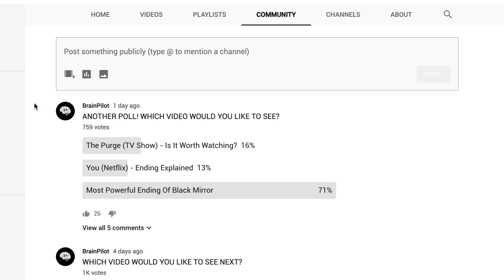The Purge Movies VS The Purge TV Show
Here is a review of The Purge Movies and Season 1 of the Amazon Prime Original TV Series "The Purge". In this video, I analyse and explain what happens in the show, the ending and determine whether or not the movies or the TV show is better.